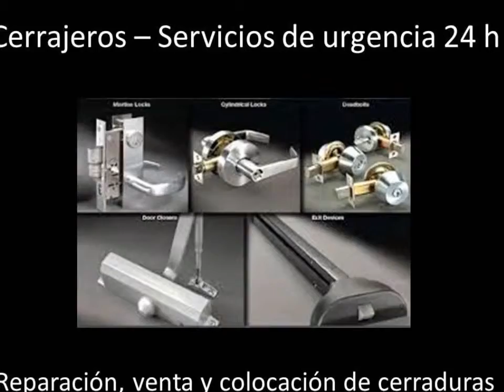Cerrajeros urgentes baratos Salou 999-888-777 Urgencias cerrajería Abrir persianas puertas coches